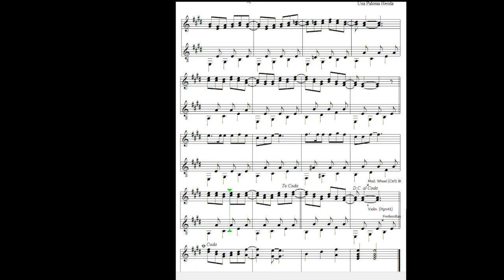Una Paloma Herida